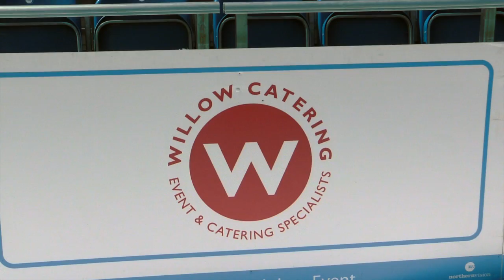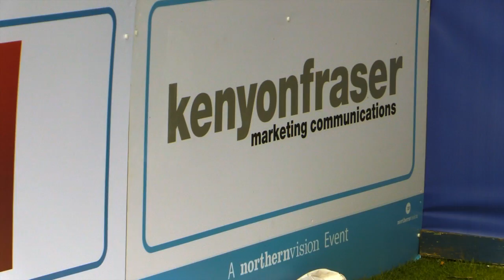Liverpool Hope University International Tennis Corporate film, 2015